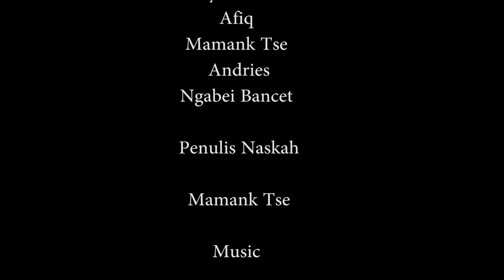"Nguntal Cagak" | Film Komedi Bahasa Jawa Podsyandu "11 Mamank Tse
"Nguntal Cagak"

Timbrung tiba2 menjadi orang kaya, cindy yg dulu berteman dg Partinah sekarang berputar balik sg Karni. Rumah mewah, mobil bagus semua dimiliki Timbrung tonton sampe selesai ya

Mamank Tse
Astrid : Dik Karni
Ayu : Yu Timbrung
Afiq : Sindi Darsono
Andries : Partinah
Ngabei Bancet : Pakde Bancet

Penulis Naskah
-Mamank Tse

Kameramen & Editor
-Ganendra

Musik Jingle
-Romanggala

jika ingin mensuport kami silahkan
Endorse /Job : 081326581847